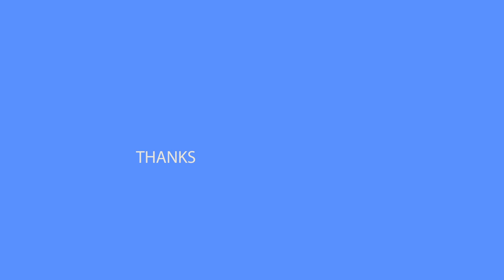25,000 Facebook Fans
Thanks to all of you, we have hit 25,000 Facebook fans! Thank you! See you at 50,000!